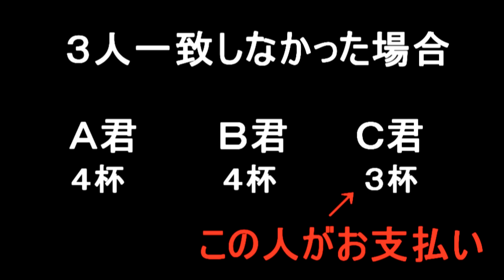３人で替え玉の数一致させて出てこれるか！？【一蘭】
今回新宿にある「100％とんこつ不使用の一蘭」さんに行ってきました！！こちらのラーメンなんと豚を一切使用してないラーメンということで味も気になるところですが、今回の企画はいつもの替え玉企画ではなく3人別々の席に座り、意思疎通で替え玉の数を3人一致させようという企画です！！果たして3人一致することが出来るのか！？